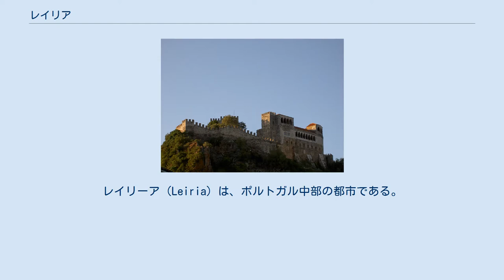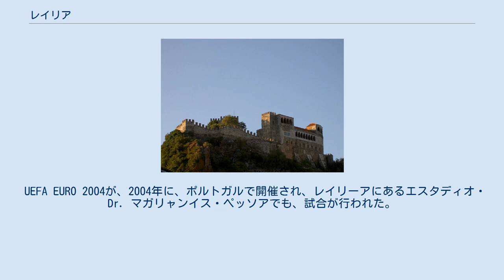レイリア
レイリーア（Leiria）は、ポルトガル中部の都市である。
レイリア県の県都であり、中心部には、42,475人、市全域で、約12万人の人々が住む。
 レイリーアは、ポルトガルの首都リスボンと第2の都市ポルトの中間に位置し、リスボンから約146km、第3の都市コインブラから約72km離れている。
歴史的な建築物は、リス川沿いとレイリーア城のある丘陵地帯に多い。
 レイリーアは、大西洋に近く、それゆえに、春と夏の温度は高くまれに、8月には気温は摂氏40度に届くこともある。
秋、冬は典型的な大西洋岸気候であり、雨が多く降り、風も強い。
しかし、晴れる日も珍しくなく、気温も5度を下回ることはまれである。
 他のポルトガルの都市同様、レイリーアを中心とするレイリーア地方にはかなり昔から人々が居住していた。
とはいえ、いつごろ、人々が住み始めたのかという問いに対しては明確な回答は出せない。
ケルト人の一部族が、レイリーア近郊に居住した遺構は残っている。
その後、レイリーアは古代ローマの征服を受け、Collippoの名前で呼ばれるようになった。
 西ゴート王国時代のレイリーアに関しては正確なことがわかっていないが、711年のアラブ人のイベリア半島征服以降は、レイリーアには集落が形成されていたことはわかっている。
ムーア人は、レイリーア城を建設し、都市の防衛に当たっていた。
 レイリーア城 レイリーア城がポルトガル王国に奪取されたのは、1135年であり、初代ポルトガル国王アフォンソ1世の時代である。
いわゆるレコンキスタである。
ムーア人の手により、レイリーアは、1137年に再奪取されるが、再び、1142年には、ポルトガル領に組み込まれることとなった。
 アフォンソ1世とその後を継いだサンシュ1世は、城壁を修復し、レイリーアの人々の多くは城壁の中に居住して、ムーア人に備えていたようであるが、12世紀には、城壁の外側に人々が住み始めたようである。
レイリーアに残る最古の教会であるサン・ペドロ教会は、この時期に建設されたロマネスク建築の教会である。
 中世を通して、レイリーアは重要性を増していった。
何度か国会がレイリーアで開催された。
初めて、レイリーアに国会を開催したのは、1245年のことであり、アフォンソ2世の主催であった。
14世紀には、ディニス1世は、城壁やダンジョンの修復を実施した。
また、現在では失われてしまったが、レイリーアの王宮を建設した。
 ディニス1世は、海岸線の近くに、松を植林した。
ディニス1世が植林した松は立派に成長し、15世紀のエンリケ航海王子に始まるポルトガルの大航海時代を支える船の材料として用いられることとなった。
 15世紀の終わりにかけて、レイリーアは発展を続けた。
レイリーア城が建つ丘陵地帯からリス川にかけて都市の建設が続いた。
レイリーアでは、ポルトガルで初めて、紙に印刷された本が出版された。
紙の材料はディニス1世が植林した木々が使われた。
 1550年には、マヌエル1世によって、ルネサンス建築とマヌエル建築が融合した建築物の代表であるレイリーア大聖堂が建設された。
16世紀の画家シマオン・ロドリゲスによって描かれた祭壇画がある。
レイリーア大聖堂は、18世紀に改築されている。
 20世紀になると、レイリーアは、中世ほどの繁栄は、見受けられないが、それでもなお、レイリーア地方の商業の中心地、交通の要衝としての賑わいを見せている。
 UEFA EURO 2004が、2004年に、ポルトガルで開催され、レイリーアにあるエスタディオ・Dr. マガリャンイス・ペッソアでも、試合が行われた。
 UDレイリアがレイリーアを本拠地としてポルトガルのサッカーリーグであるカンペオナート・デ・ポルトゥガル（3部）に参加している。
 レイリーアの産業はサービス産業が主である。
また、プラスチック、鋳型といった製造業、ペットフード、製粉業、セメント、観光といった産業も盛んである。